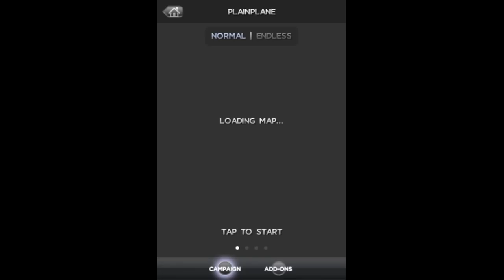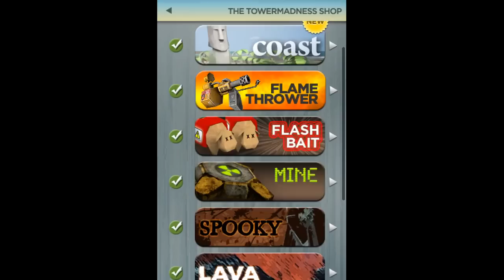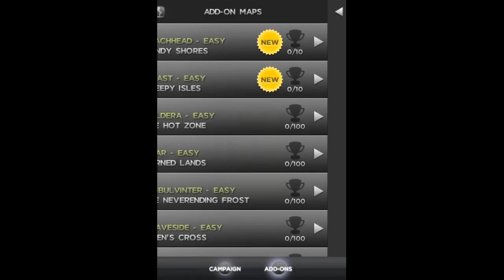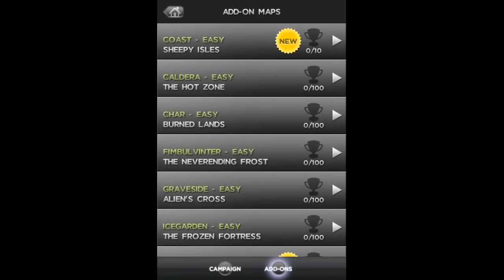iPod Tower Madness Mod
This is a video on a Mod that can be installed onto Tower Madness. This Mod gives you the maximum amount of money for every level. If you have IAP Cracker you can buy the extra maps for free.